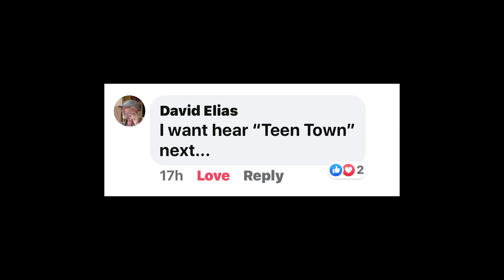Devon Fretless TeenTown Demo by Chris Hasty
A passive Fretless Bass with a Koa top, alder body and ebony fingerboard with Aguilar G4 pickups. In Chris Hasty's hands, this instrument sounds luscious!